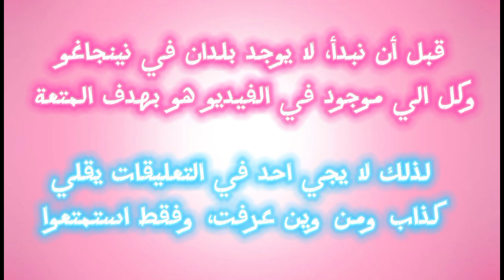نينجاغو | جنسية جميع الشخصيات (للمتعة) Nationality of all ninjago characters